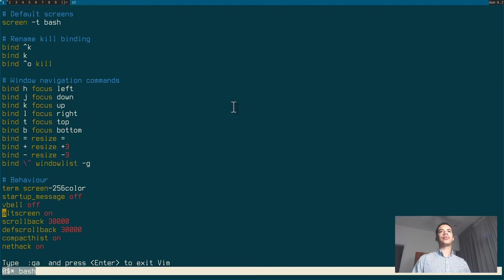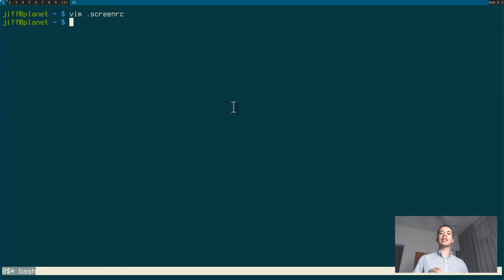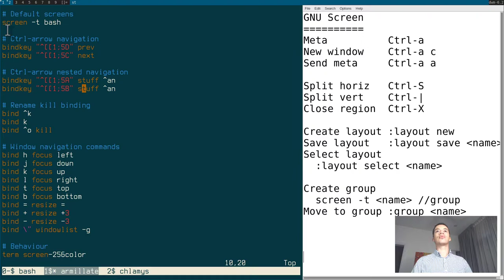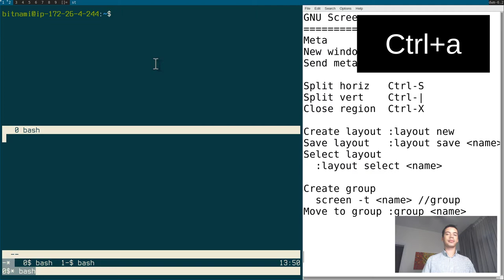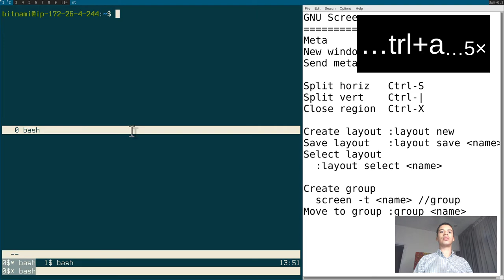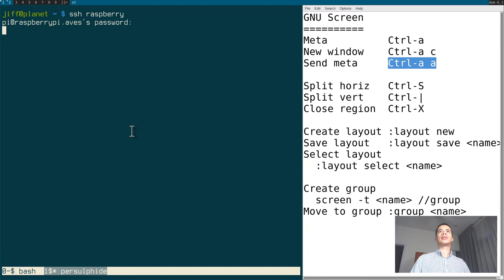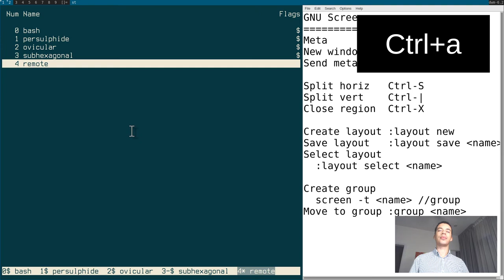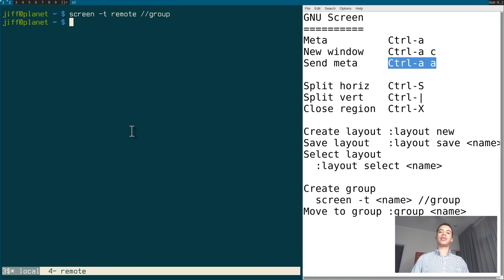Maximising nested GNU Screen sessions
Terminal multiplexers are here to stay - but are you making the most of them?  In this video, I'll teach you to supercharge your productivity in GNU Screen by using keybinding shortcuts, regions, layouts, and groups.

Need to see the .screenrc in the video?  You can download it from my GitHub

Distro: Gentoo Linux